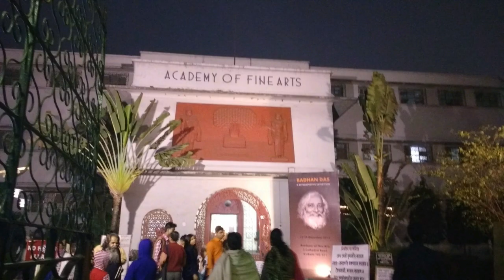Google Local Guides Photowalk Kolkata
West Bengal Local Guide Community.